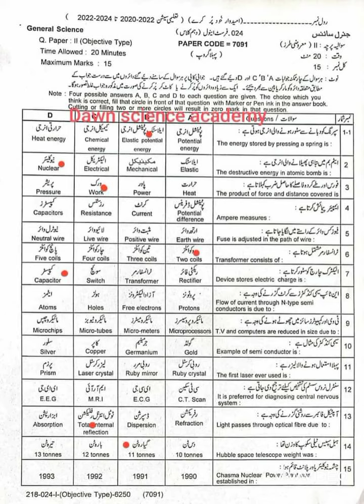10th Class General Science Objective Paper Lahore Board 2024 Group 1